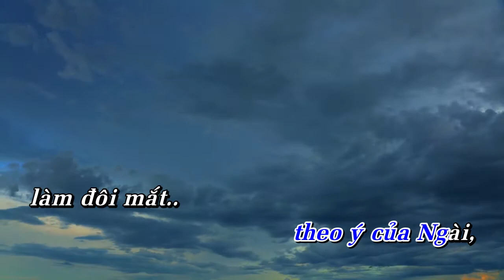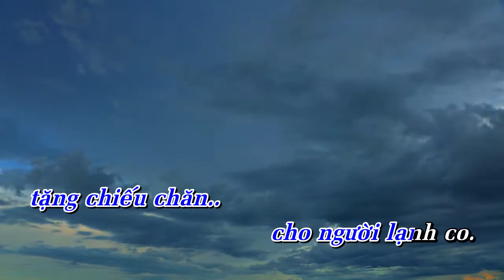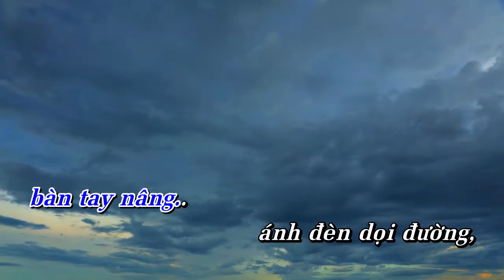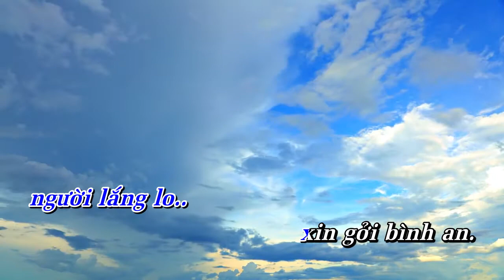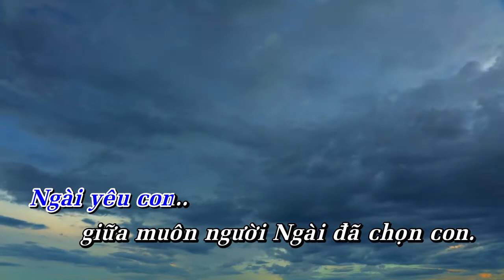CHÍNH CHÚA CHỌN CON | Hòa tấu Sáo trúc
Hòa tấu: CHÍNH CHÚA CHỌN CON | Sáo trúc

- Sáng tác: Hồng Bính
- Sáo trúc: Hải Hảo